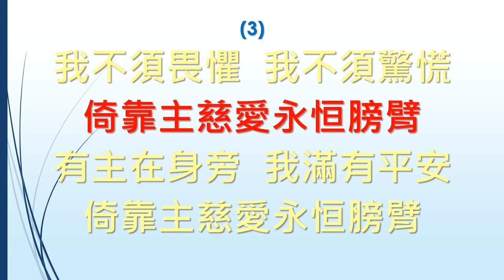SB273 何等的靈交 What a fellowship (樂隊Band)(大字版)